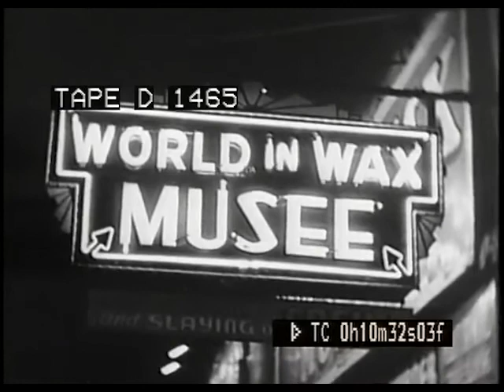Coney Island - Archive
The FootageDirect archive includes historical and contemporary footage covering a wide range of subjects from corporate images to war footage, public domain movies and film trailers to industry archive and modern.